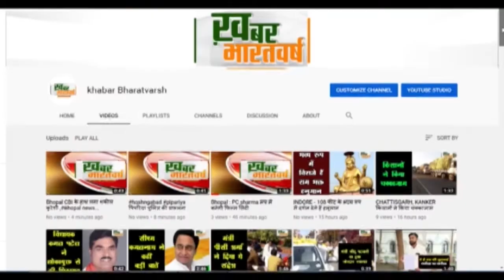बड़वानी :नर्मदा जयंती पर नर्मदा जी को उड़ाई 1100 मीटर की चुनरी,दिनभर बड़वानी राजघाट पर कई तरह के आयोजन